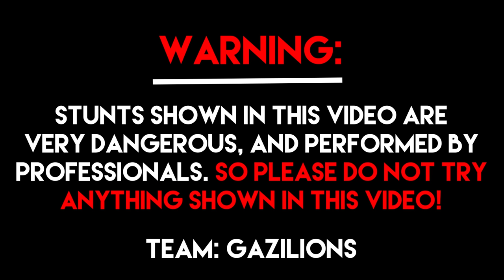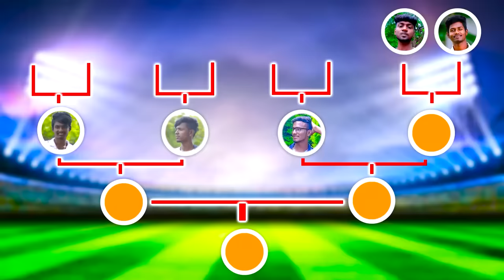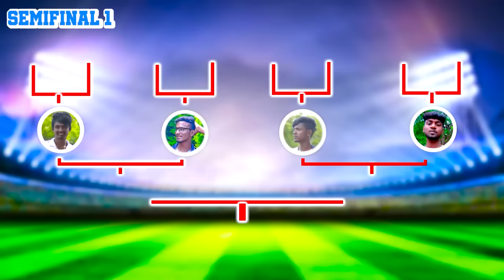Last To Fall From "JCB" Wins ₹10,000 | தாக்கு புடி காச புடி!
This is the most insane challenge we have ever done before!